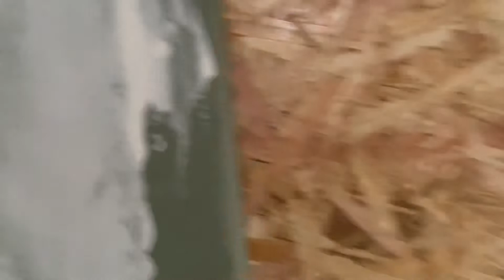Meine Werkstatt Stand 29.03.2021 / MittmannLive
So sieht aktuell meine Werkstatt aus. Porsche Taycan du bist bald herzlich willkommen 😉

Ich teste dich auf Herz und Niere